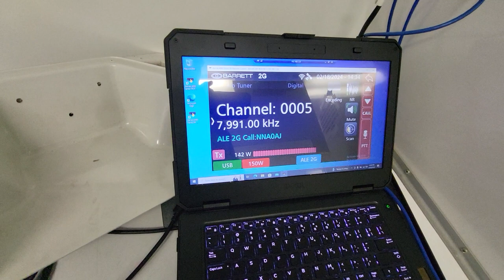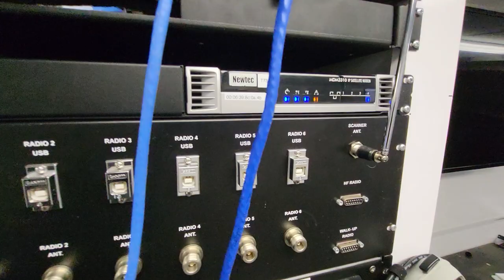Barrett 4050 HF remote op via satellite internet link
As part of our Preparations of the JIISCC Mobile command and communications trailer. We have added the capability of remotely operating our base station HF Radio through the JISCC satellite internet system.  We have HF comms no matter where we are as long as we can connect to the internet. We can use the satellite system or any WAN or LAN.